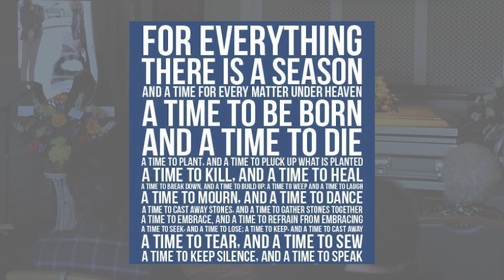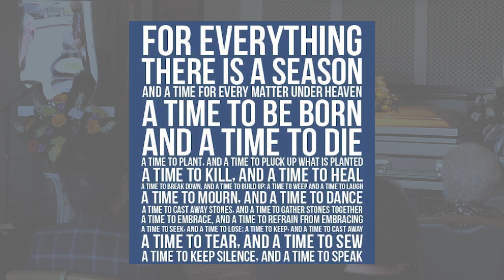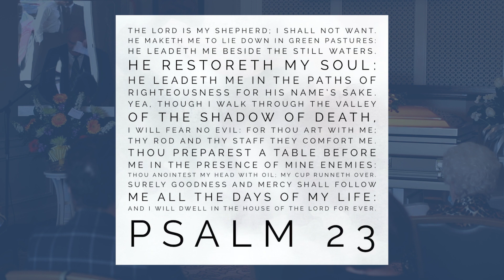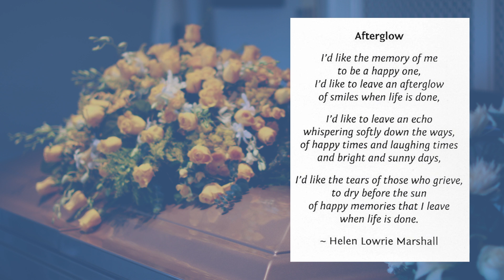Terry Bettar Memorial Service - May 21 2021 - Forest Lawn Mortuary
Terry Camel Bettar

A Service of Memory
For
Terry Camel Bettar

Born
November 21, 1955
Hawthorne, California

Passed Away
April 29, 2021
La Palma, California

Service Held
May 21, 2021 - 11:00 am
At Hope Chapel

Officiating
Celebrant Randy Hill

Internment
Churchyard
Forest Lawn Memorial Park
Cypress, California